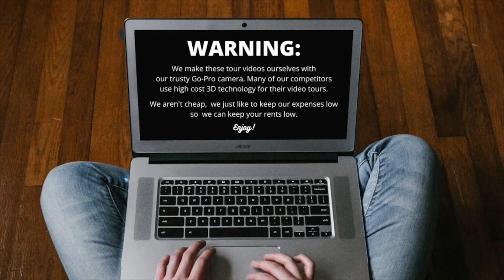RFB Virtual Tour of 130 Dorset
130 Dorset is a 4 bedroom apartment located in the Berkley Park Historic District, known for being a quiet part of the neighborhood that is still a short walk to campus. An enclosed sun porch is right off of the oversized living room, both perfect for entertaining friends. Hardwood floors throughout, off street parking with garage, and a private fenced in backyard make this a popular choice!

Enjoy a quick virtual tour of a space you could soon call your own in the University Neighborhood.